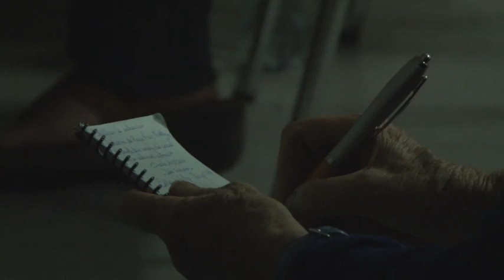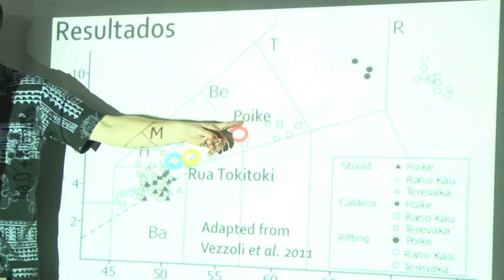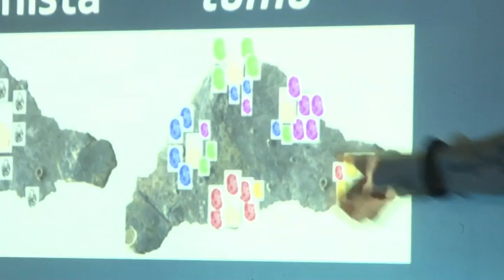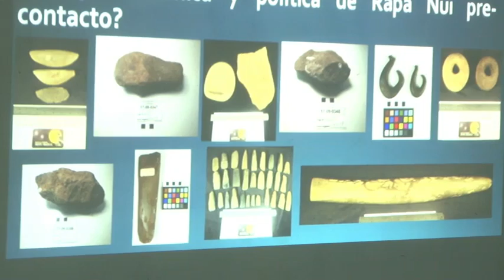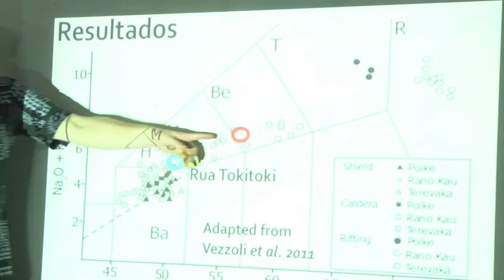Dale Simpson expone su trabajo arqueológico en Museo Antropológico Padre Sebastián Englert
El pasado jueves en el Museo Padre Sebastián Englert pasadas las siete de la tarde el  Arqueólogo Dale Simpson Jr dio una charla sobre el trabajo de doctorado que está  realizando en Rapa Nui y que tiene como principal objetivo saber sobre la asociatividad  de los clanes en los periodos de construcción de los Moai